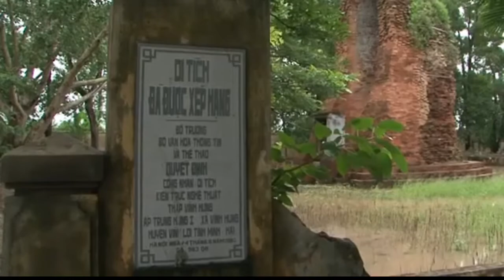Tháp cổ Vĩnh Hưng, Vĩnh Lợi, Bạc Liêu